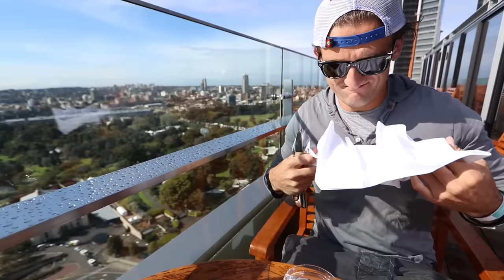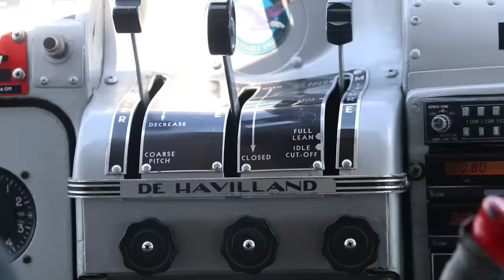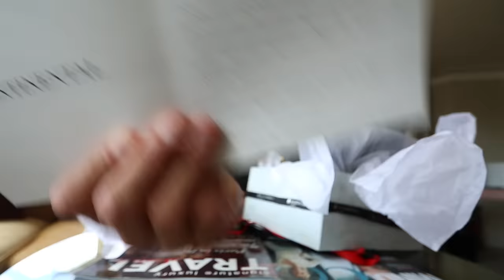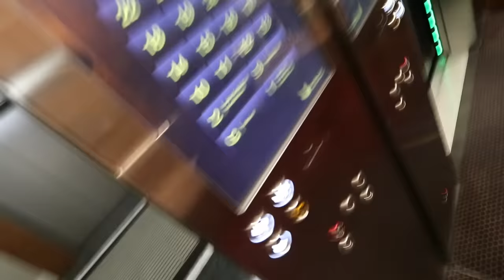MY BOOSTED BOARD WAS TAKEN. never getting it back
MY GEAR;